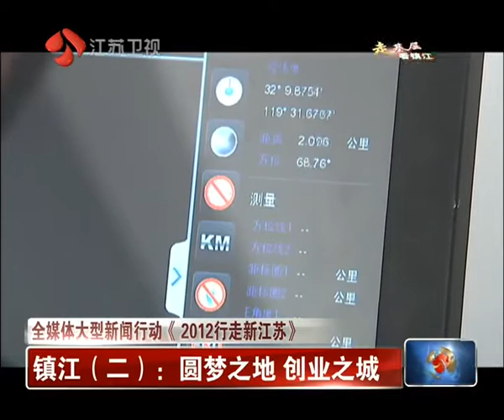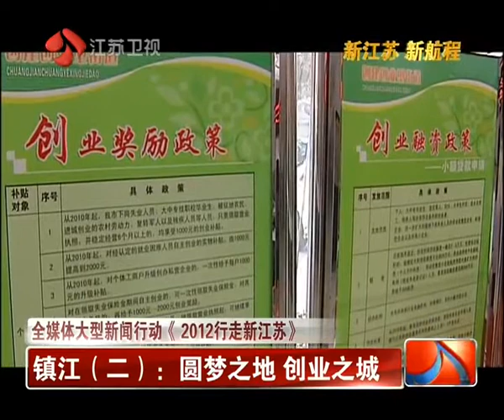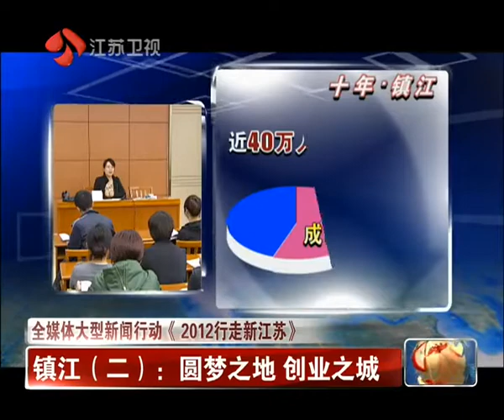镇江（二）：圆梦之地 创业之城